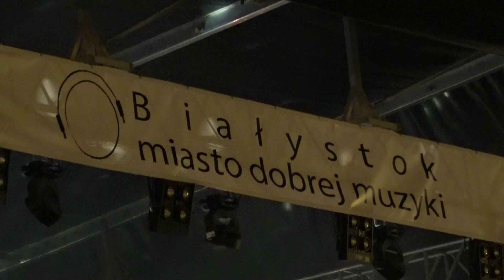LemON cz. 5 - Białystok Miasto Dobrej Muzyki - 26.08.2017